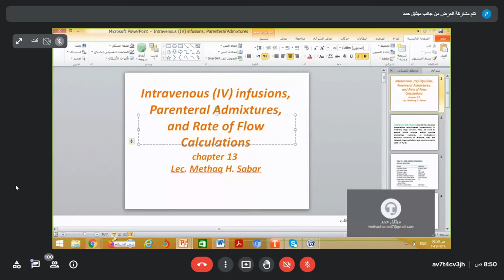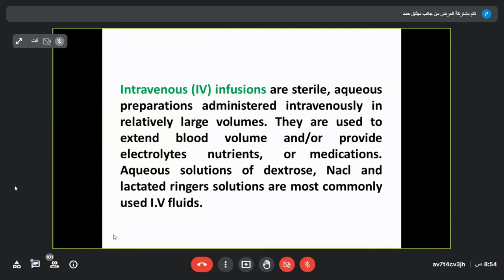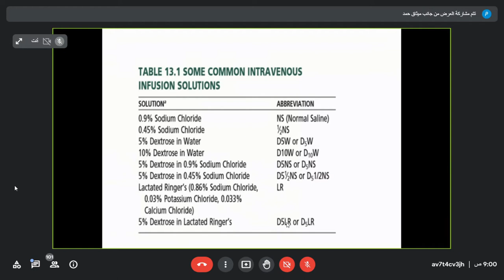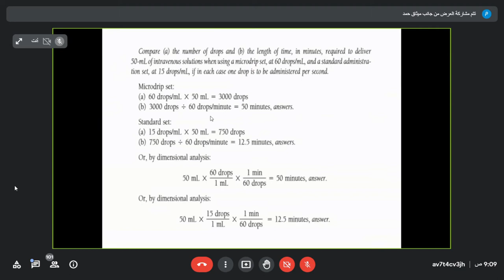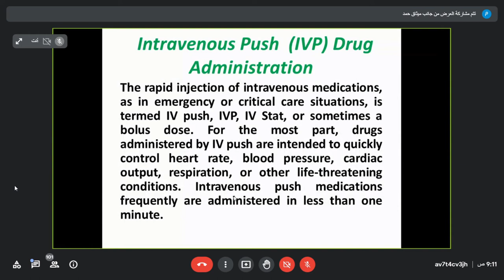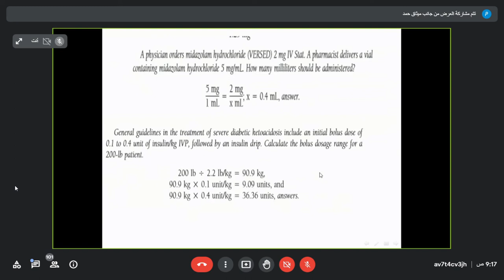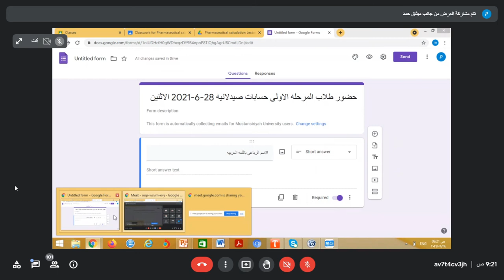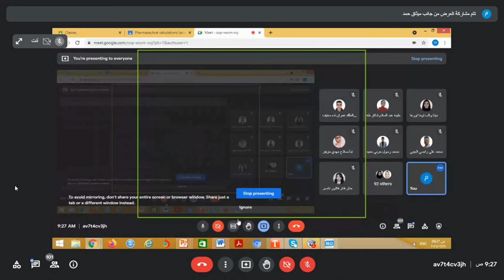المحاضره الثامنة//حسابات نظري// د.ميثاق